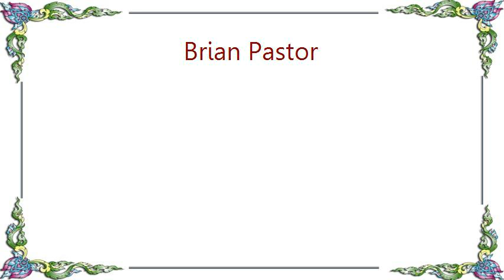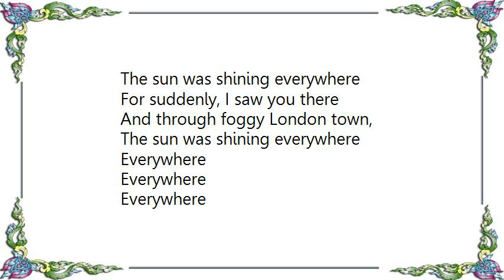Brian Pastor - A Foggy Day In London Town Lyrics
[Lyrics Brian Pastor - A Foggy Day In London Town]
I was a stranger in the city
Out of town were the people I knew
I had that feeling of self-pity
What to do, what to do, what to do
The outlook was decidedly blue

But as I walked through the foggy streets alone
It turned out to be the luckiest day I've known

A foggy day, in London town
Had me low, had me down
I viewed the morning, with much alarm
British Museum, had lost its charm

How long I wondered,
Could this thing last
But the age of miracles, hadn't past
For suddenly, I saw you there
And through foggy London town,
The sun was shining everywhere

Everywhere
Everywhere
Everywhere